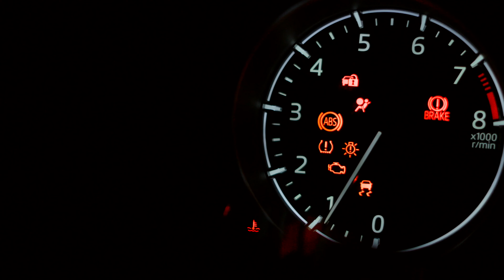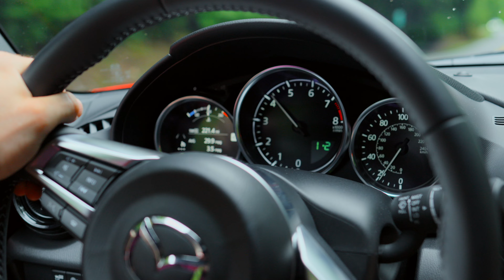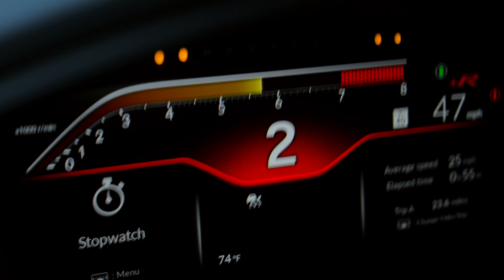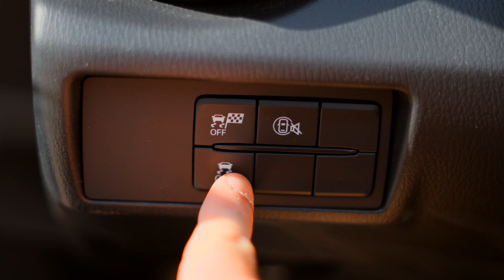I Chose a Mazda MX-5 Miata Over a Civic Type R…as a Daily (Series Winner)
I am buying a Mazda MX-5 Miata over the Honda Civic Type R. Today I will discuss what made me pick the Mazda and a little about what I plan on doing with the car.

This decision comes after driving nine cars for my "Out of Time" series. Here are each of the videos.

00:00 Background
00:44 Why The MX-5 beats the Civic Type R
06:48 MX-5 Limitations
08:38 Final Thoughts
09:51 Where's my Car?